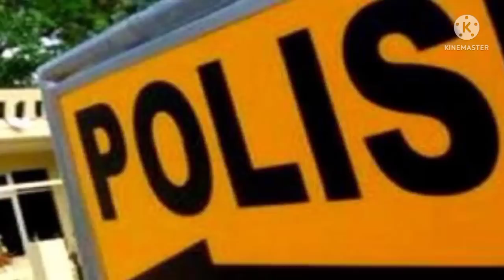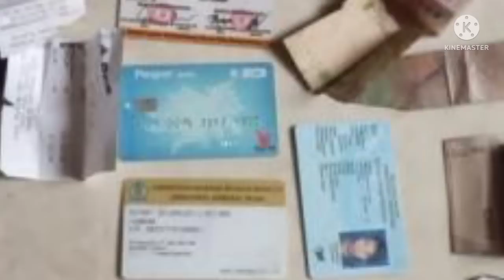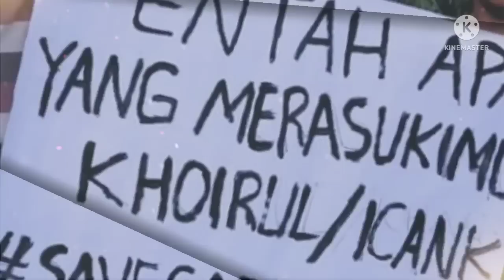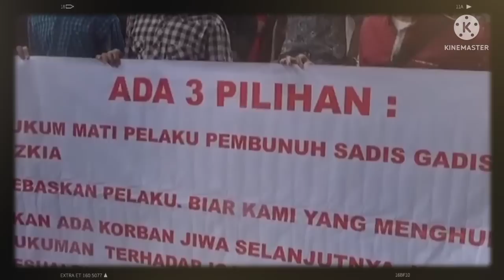MIMPI BURUK MENJADI KENYATAAN PEMBUNUHAN ANAK NYA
hai guys balik dalam channel gw untuk video kali ini gw ingin menceritakan MIMPI BURUK MENJADI KENYATAAN PEMBUNUHAN ANAK NYA

informasi dan alur cerita berdasarkan artikel dari pemberitaan yang terjadi sesuai dengan pemberitaan yang beredar.